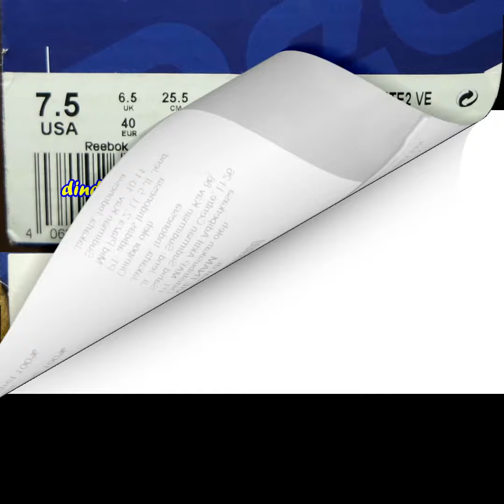dinda2011 Sepatu REEBOK ROYAL COMPLETE2 VE Unisex White Red Black FU7850 Original Resmi BNIB Sneaker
Sepatu REEBOK ROYAL COMPLETE2 VE Unisex White Red Black FU7850 Original Resmi BNIB Sneaker

Warna Putih Logo Merah Hitam
Bahan  Sintetis 100%
SOL Karet 100%
Outsole Karet anti licin
3 Strap Velcro
Kode Art FU7850
GARANSI BNIB Stok Original Store Resmi di Indonesia

Terima Kasih
DINDA2011
Branded Original Terjangkau
Menjelang 10 Tahun Toko Dinda2011 tetap komitmen hanya menjual Barang Original dan GARANSI Uang kembali Jika PALSU,
Jadi tidak perlu ditanyakan lagi masalah Ke Originalannya
Barang yang Sudah dibeli TIDAK bisa ditukar atau dikembalikan
Pengiriman Setiap Hari Kurir Pick Up Ke toko jam 16.00
Order Masuk sebelum jam Pick Up kirim Hari yang sama
Saran Kami Pakai Insole Sebagai Acuan biar lebih Fix, Pahami kaki anda pakai insole berapa nya dikarenakan tiap brand dan artikel size sama tetapi beda insole sedikit
Cara mengukur Insole ada foto petunjuk , atau hubungi admin dinda2011 untuk panduannya.